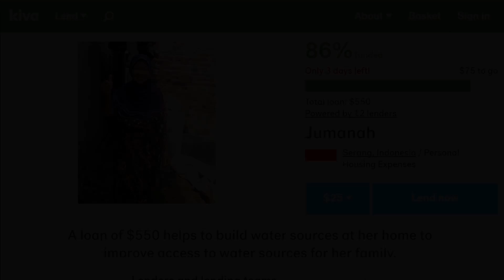me singing Don't Go Down by Elliott Smith